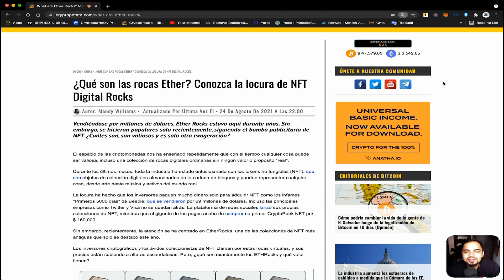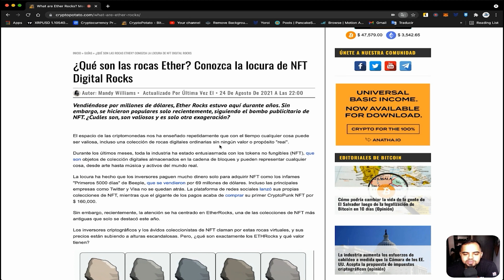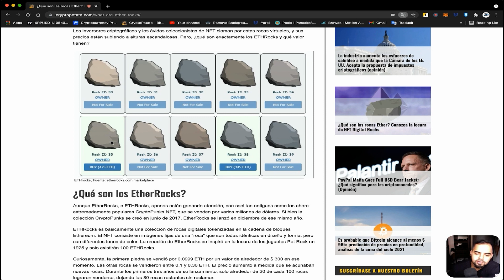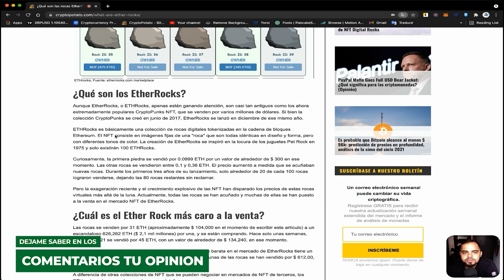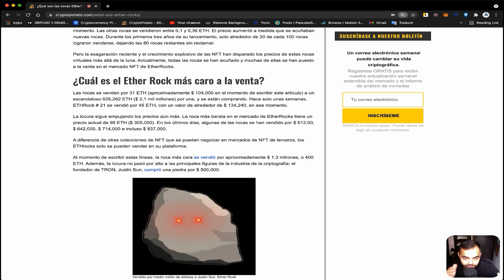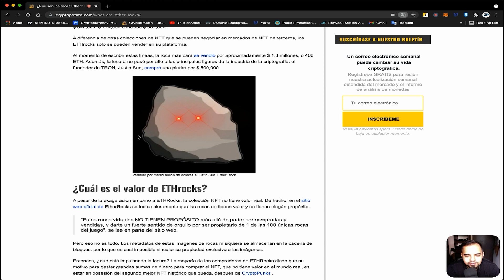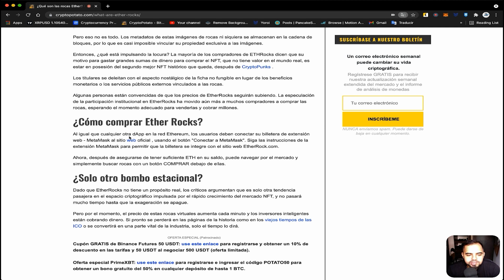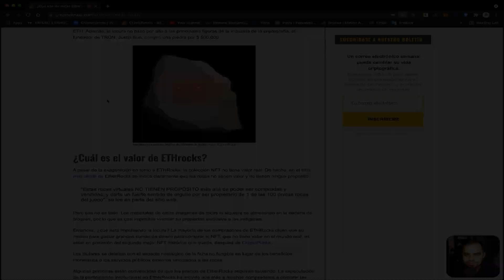¿Qué son los EtherRocks?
VIDEOS RECOMENDADOS

📶DOGECOIN Y ELON MUSK | QUE ES DOGECOIN Y COMO NACIO | LA CRIPTOMONEDA DE LA TIERRA DEL FUTURO?